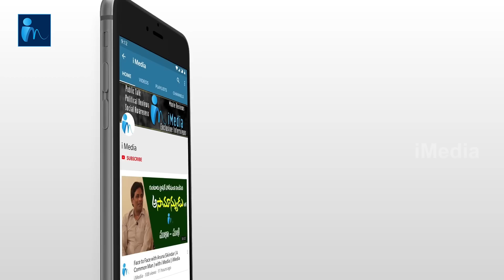Kanigiri MLA Kadiri Babu Rao Exclusive Interview || iMedia